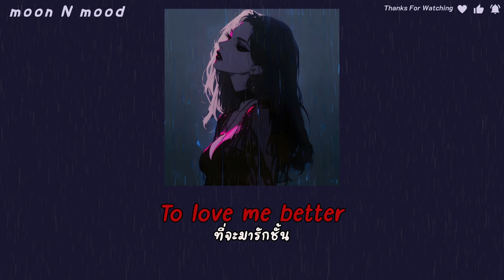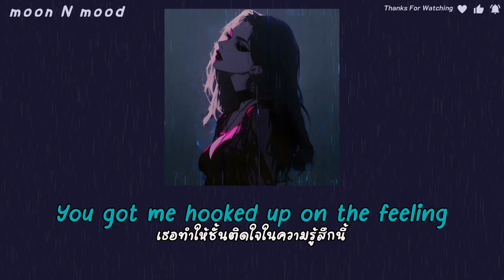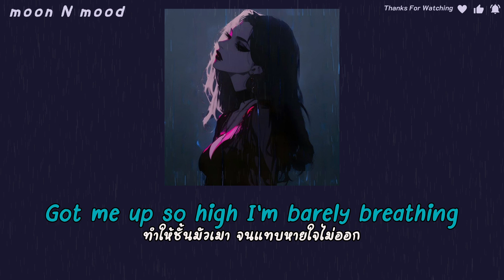[Subthai/แปลไทย] Kehlani - Gangsta | From Suicide Squad: The Album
↘️ เคยแปลไปแล้วล่ะ แต่อยู่ช่องเก่า

↣↣↣↣↣  Credit = Pinterest  ↤ ↤ ↤ ↤ ↤

❤️‍🔥  จิ้มลิ้งค์เดียวจบๆจ้า เลือกช้อปได้เลย ❤️‍🔥